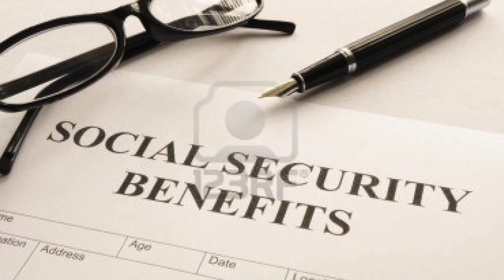Learn financial literacy!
Financial literacy is important, but who can you really trust? Today we are joined by Financial advocates from Penn Mutual, Wendy Lyon and Tari Watkins to discuss whether we should listen to the financial “gurus” out there and how to approach planning in an intelligent way.

Periscope: @SmarterSanDiego